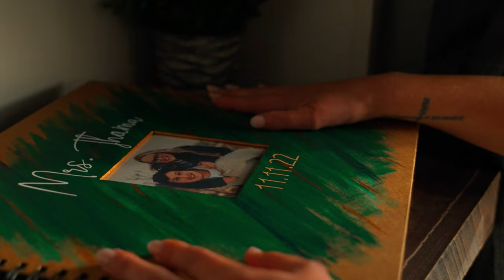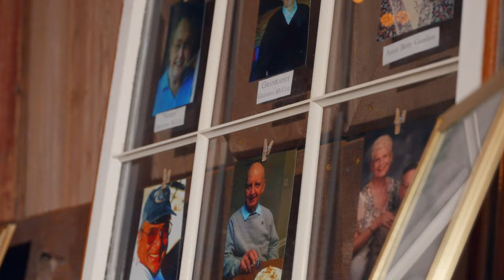Taylor and Andrew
Taylor and Andrew Full Wedding Film